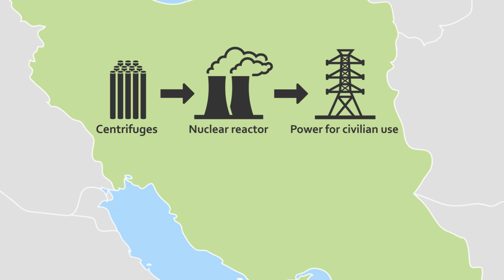What is the history of Iran's nuclear program?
Joseph Cirincione, Ploughshares Fund.
This video is part of the following Choices Program curriculum units: The Middle East: Questions for U.S. Policy